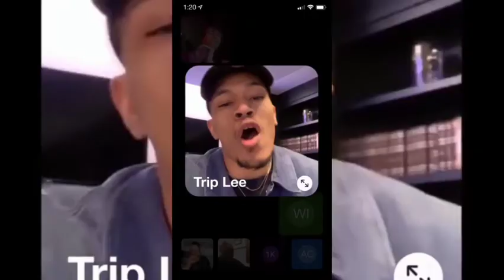Hulvey recalls his struggles in keeping hope during his season of loss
Watch how Hulvey recalls his struggles in keeping hope during his season of loss.